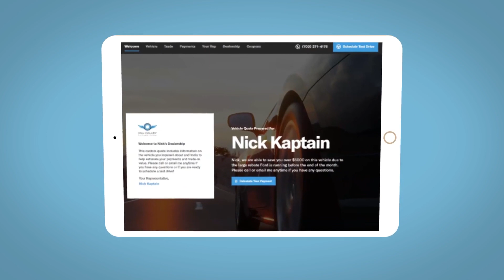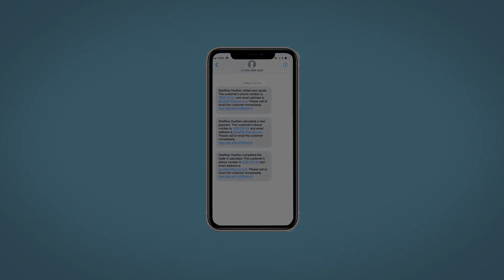2024 Chevrolet Silverado_1500 LTZ SC Mount Pleasant, Sullivans Island, Charleston, Morris Islan...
New 2024 Chevrolet Silverado_1500 LTZ available at Starling Chevrolet located in 1607 Hwy 17 N, Mount Pleasant, SC, 29464. Servicing the Mount Pleasant, Sullivans Island, Charleston, Morris Island, Wando area.